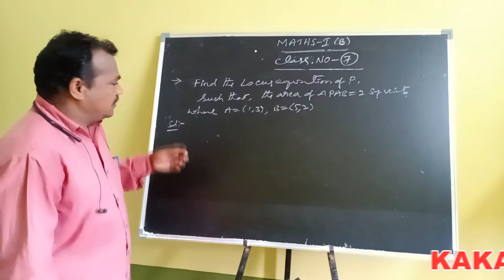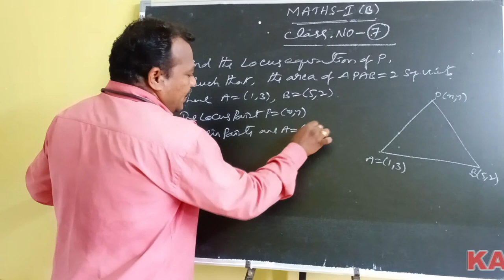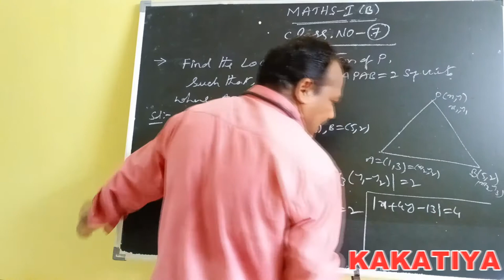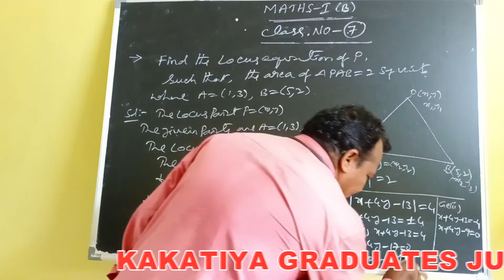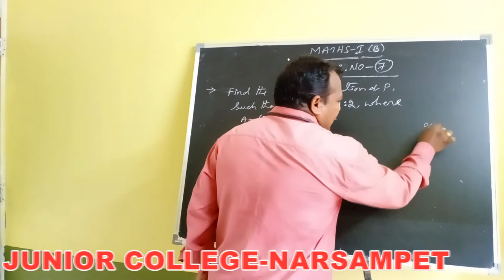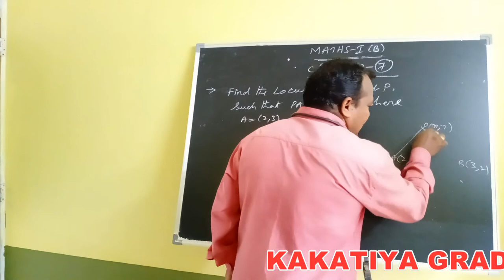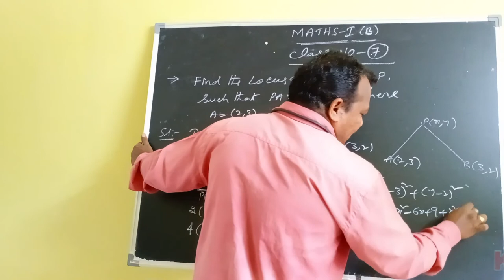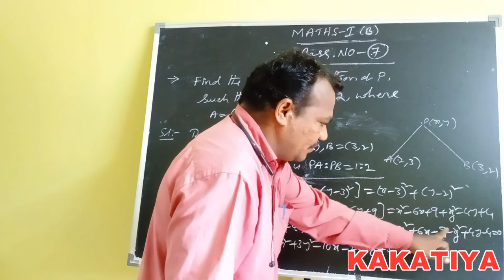Kakatiya Online Classes-Narsampet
Maths-I B Class-7 By K.Ilaiah Sir
Narsampet